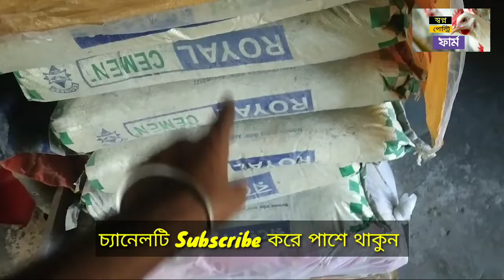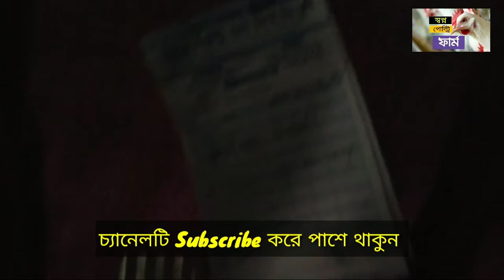১৭ দিনের খাদ্যের ও ঔষধের হিসাব। ১২ শত ব্রয়লার মুরগি থেকে কতো পিছ আছে এখন? ব্রয়লার মুরগির খামার।